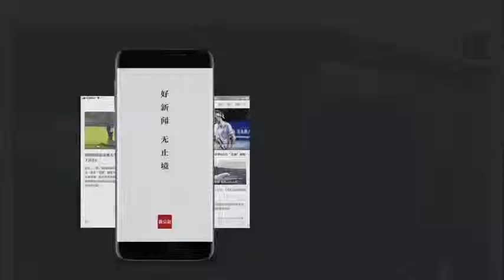调皮小猴闯入收费站 一把抢走钞票撒腿就跑-新京报·我们视频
5月2日，印度北方邦，一段视频在网上曝光。一位“不速之客”闯入收费站作案，在抢走约5000卢比（约490元人民币）后，调皮小猴迅速逃离现场。